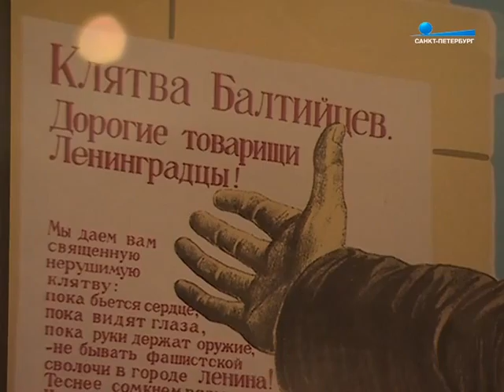Хорошее утро. Выпуск от 18.05.2015 г.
День рождение Балтийского флота